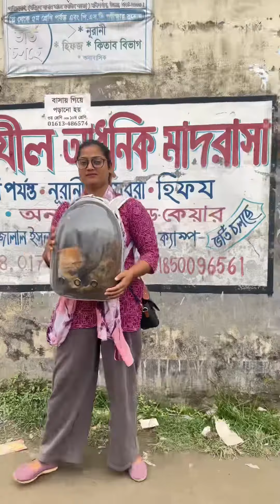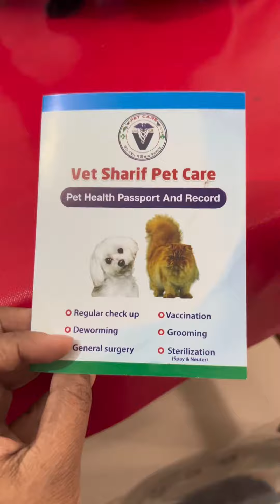আমাদের prinxi রনীর বাবু পেট এ 🥰cat